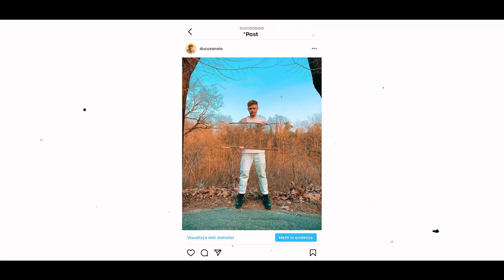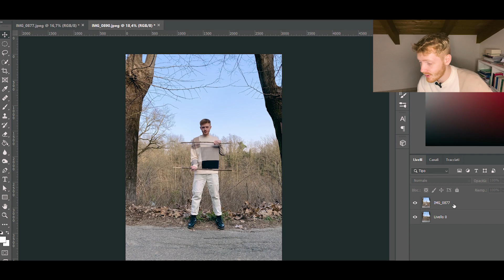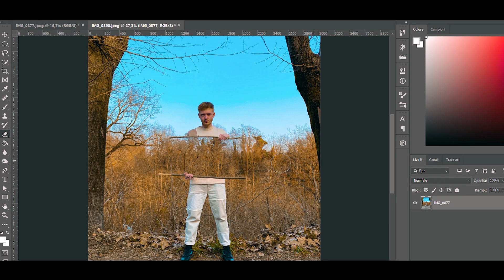come creare FOTO PAZZESCHE per INSTAGRAM | EFFETTO INVISIBILE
primo episodio in cui vi spiego molto velocemente come creare una foto del genere, ho deciso di portare cose che mi piacciono fare e di eliminare alcune che ho già portato sul canale, a presto, like se vi è piaciuto !